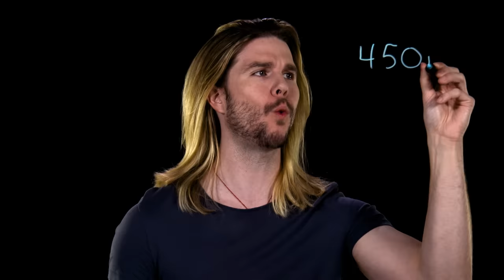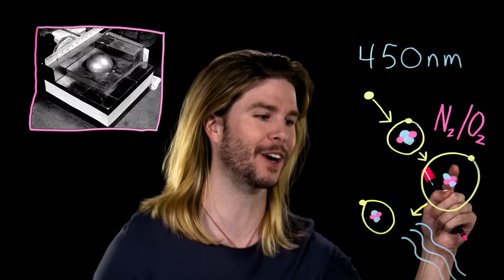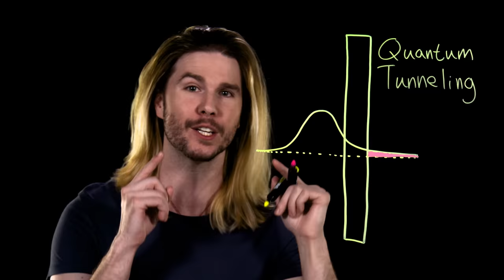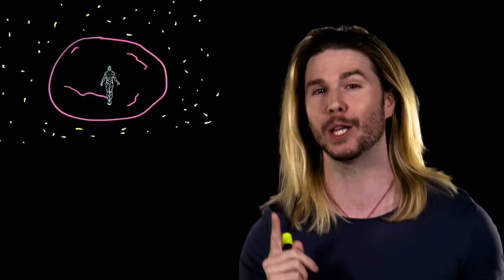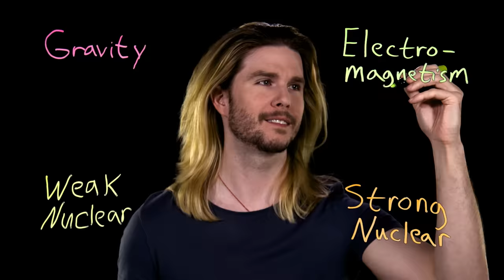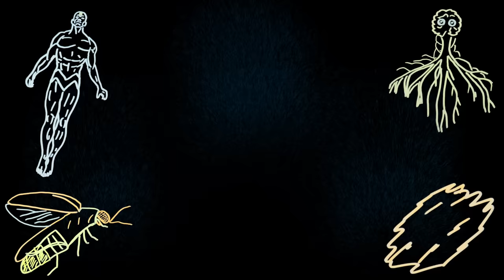Dr. Manhattan’s Superpowers EXPLAINED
Dr. Manhattan is one of the most powerful characters in all of pop culture, but how can a human go from normal, to naked nuclear god?